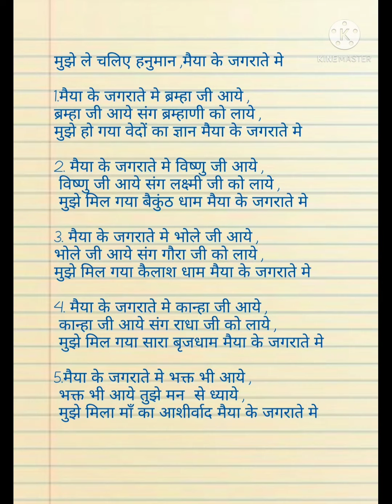नवरात्रि लिरिक्स भजन 🌹मुझे ले चलिए हनुमान मैया के कीर्तन में 🙏